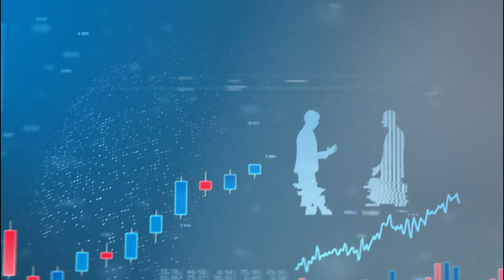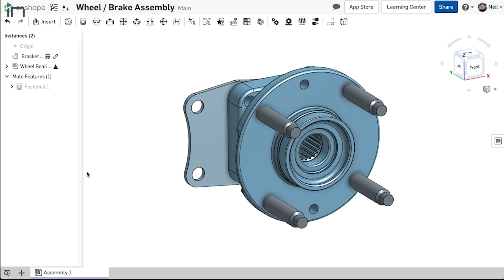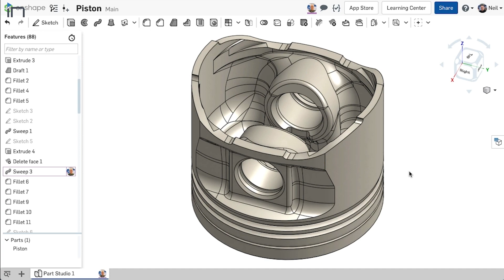SaaS: The Concept of a Single Source of Truth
With cloud-based software as a service (SaaS) and global deployments, companies can enable collaboration and a new way of working—on the same design at the same time.

Understanding the intricacies of CAD, CAM, PDM and PLM is paramount, so to help design engineers navigate this landscape of advancements and challenges, Machine Design spoke with Dave Katzman, head of @ptc's Velocity Group, to shed some light on the subject.